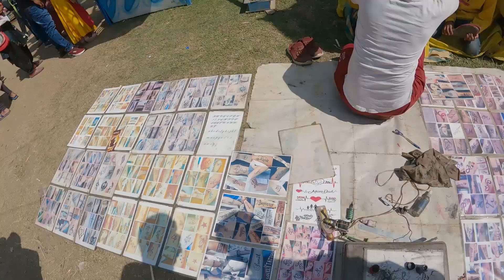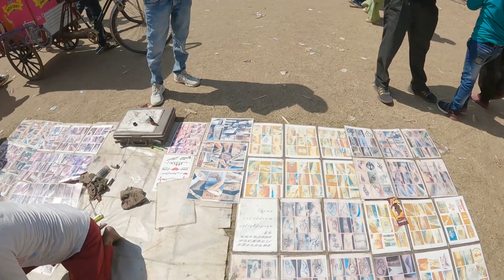VILLAGE FAIR IN INDIA - NEPAL BORDER